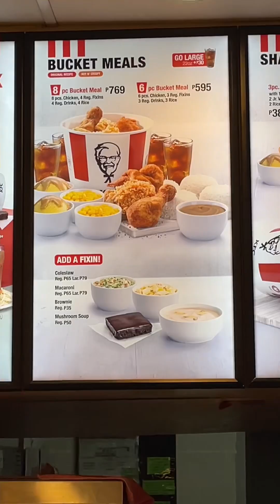BUCKET MEALS SA KFC!!! 595 PESOS SULIT BA??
Front-Seat Mukbangers || Vlog #102

KFC - Kentucky Fried Chicken Nationwide

Thumbnail Editor: Picsart
All shots using iPhone 12